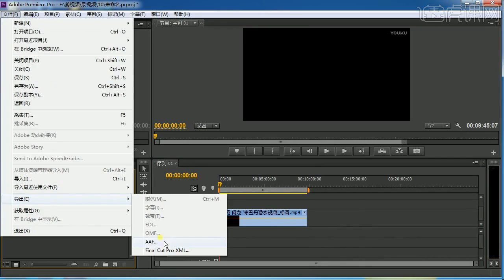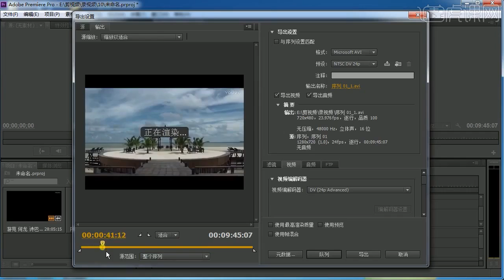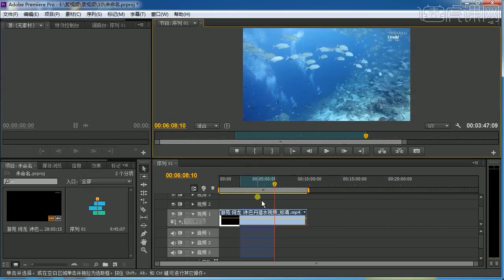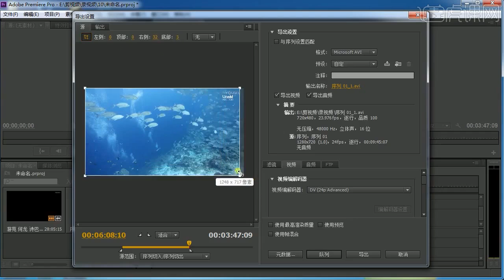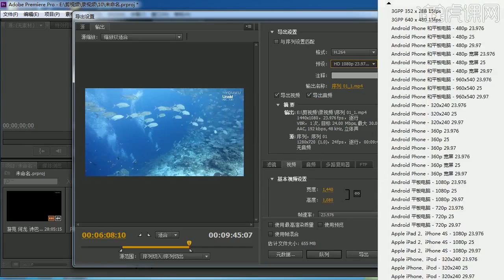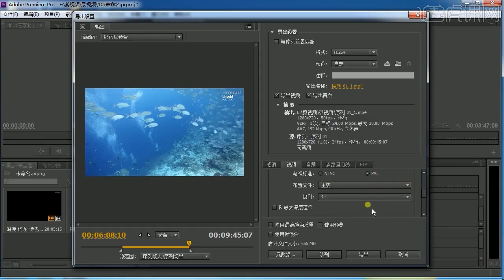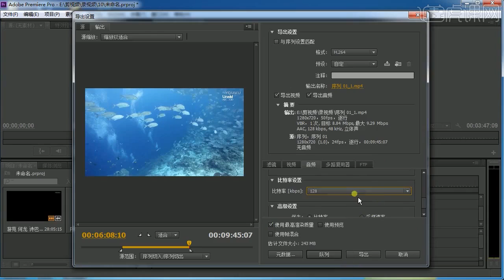[PR教程] Premiere 全套教程 - 9 视频导出参数详解